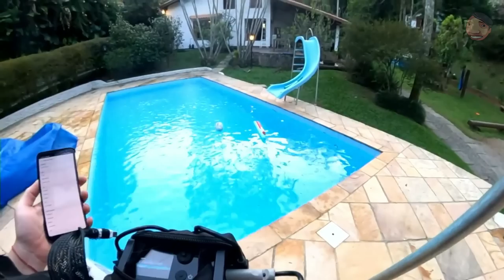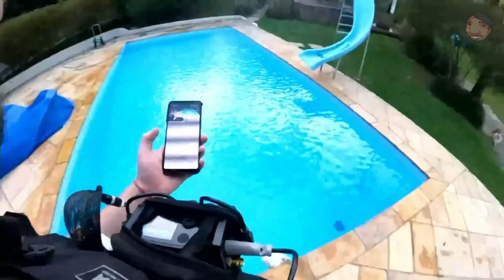DOUGLAS LIMPOU A PISCINA DA CASA NOVA PELA PRIMEIRA VEZ